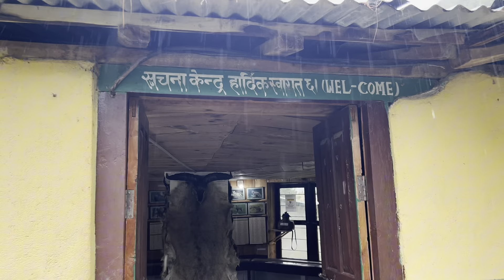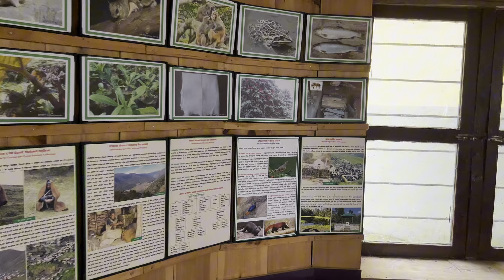Dhorpatan Hunting Reserve || Pokhara To Dhorpatan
Pokhara to Dhorpatan
Dhorpatan Hunting Reserve: The only Hunting Reserve in Nepal 🇳🇵
it is located in the districts of Rukum,  Baglung, and Myagdi.
😍 Amazing different kind of wildFlowers Of Dhorpatan Hunting Reserve Nepal 💐💐💐
Beauty Of Dhorpatan Hunting Reserve Nepal 🇳🇵
💐 Heaven of Nepal From Dhorpatan Hunting Reserve Nepal 🇳🇵monsoon Season In Dhorpatan Hunting Reserve Nepal 🇳🇵 beautifulDhorpatan peaceful peacefulplace incredible amazingmoments❤️